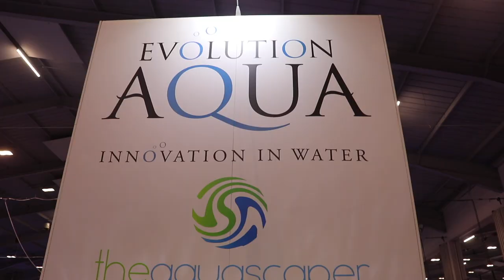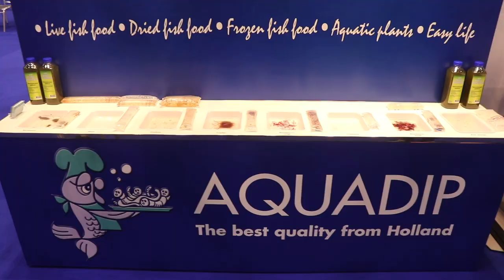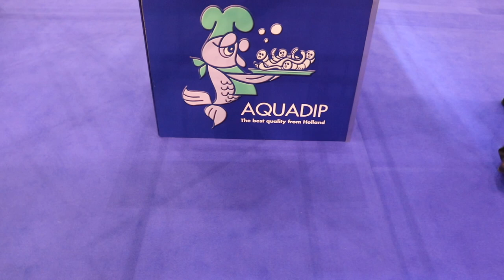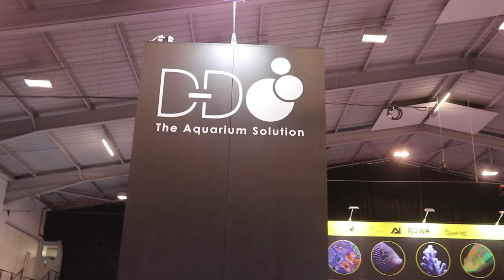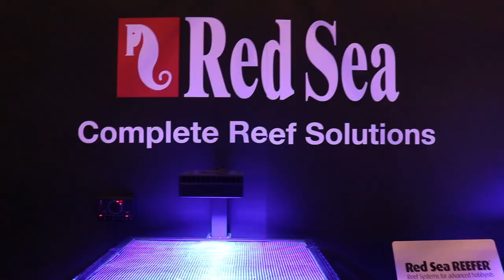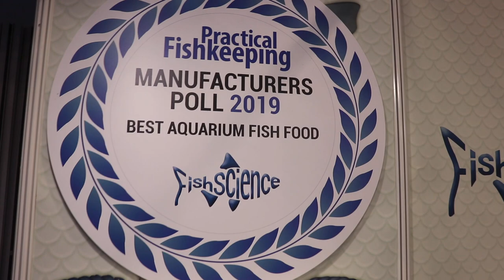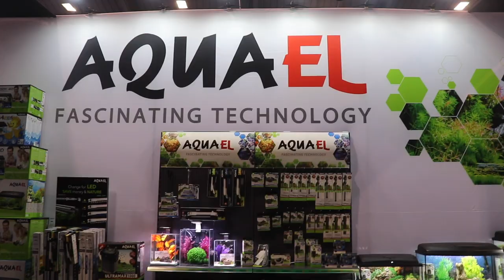Aqua Telford 2019 AFTER MOVIE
I have put together short video highlighting my favourite vendors at Aqua Telford 2019. The video includes a selection of vendors from livestock suppliers to aquascaping demos and equipment manufacturers. It was great to meet up with old friends and also meet new ones, big thanks to Simply Shrimps and Everyday Aquarist for the company.

I have broken down below the highlights if you want to skip to see any specific vendors.

-0.22 NT LABS
-0.29 Evolution Aqua
-1.26 Aquascaping Demo
-2.00 Biorb/ Oase
-3.50 AquaDip
-5.26 Tropica
-5.40- D-D Aquarium Solutions
-6.42 Red Sea
-7.00 Prodibio
-7.17 Fish Science
-7.52 Neil Hardy
-8.18 Aquarium Connections
-9.03 Aquael